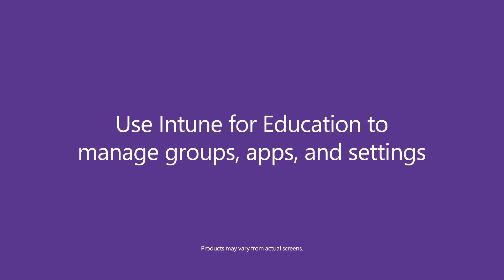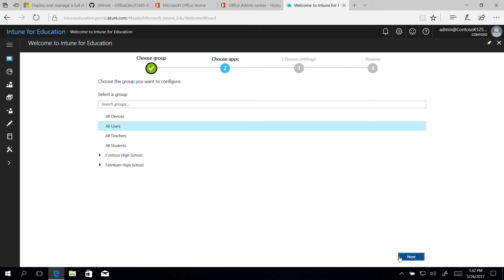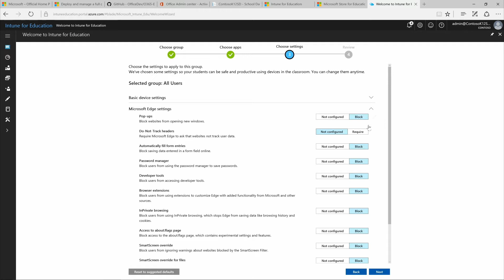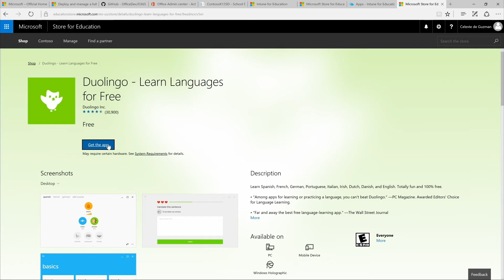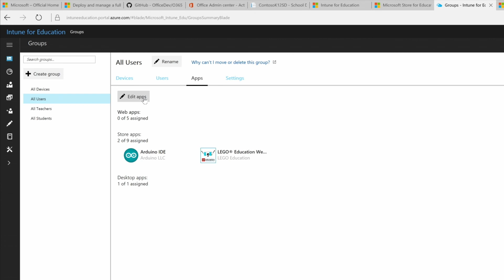Microsoft Education: Use Intune for Education to Manage Groups, Apps, and Settings (DA)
Find out how to quickly set up and manage all your Windows 10 education devices using Microsoft Intune for Education.

We’ll show you how to:
•Run through express configuration for Intune for Education
•Use Intune for Education to add apps bought from the Microsoft Store for Education
•Install apps for all users in your education tenant

Learn more about Minecraft: Education Edition and see “For IT administrators – get Minecraft: Education Edition”

To read the step-by-step guide that corresponds to this video,